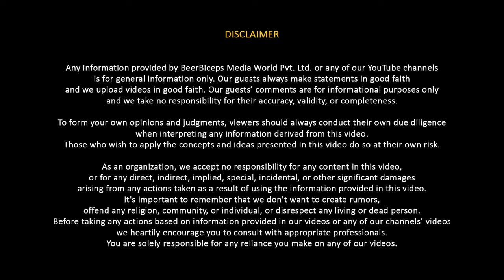Rayudu Like Never Before - Chennai Superkings, Mumbai Indians & India Team Selection | TRS 360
Follow Ambati Rayudu's Social Media Handles:-

In this episode of The Ranveer Show, we welcome Ambati Rayudu. He is an Indian former International cricket player who is well known for his amazing performances in the IPL. He is also one of my favorite cricket players and I am so thrilled to have him on my show.

This was an in-depth cricket conversation where we talked about his cricket career starting from Mumbai Indians and then carrying forward to CSK. We also discussed how and why the World Cup 2023 finals were not in the favor of the Indian team and what exactly happened. Furthermore, we talked about his current lifestyle, his time in ICL, the difficulty of facing fast bowlers, and much more.

If you like our cricket conversation, this is another amazing episode for you guys.

(0:00) - Ambati Rayudu x Ranveer Allahbadia begins
(4:24) - World Cup 2023
(11:59) - His cricket career at CSK & Mumbai Indians
(38:38) - Lack of good domestic cricket setups in India
(46:23) - What makes a good captain?
(52:20) - His career in ICL
(1:01:49) - Why is it difficult facing fast bowlers?
(1:19:33) - His current lifestyle
(1:45:03) - Cricket stadiums
(1:55:09) - Thank you for watching
(2:00:17) - End of podcast